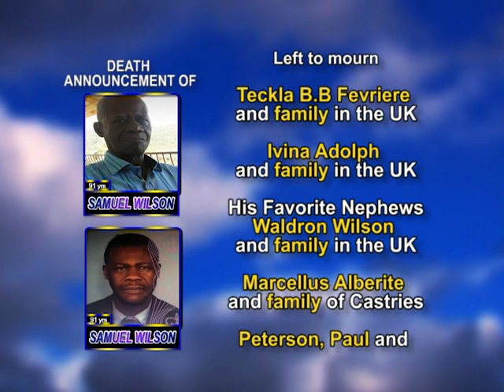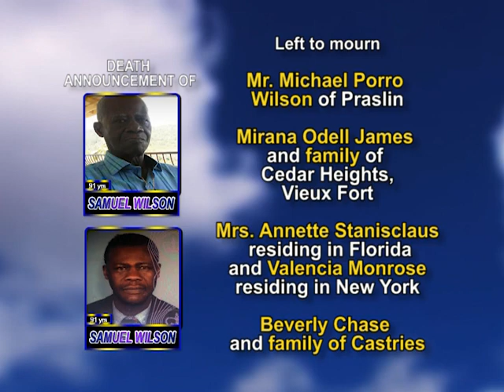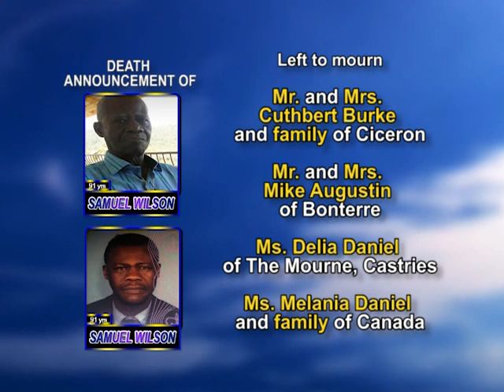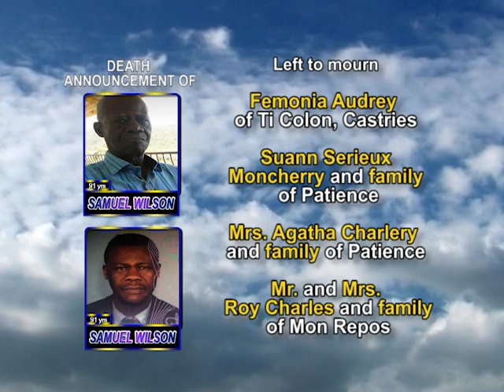Samuel Wilson long